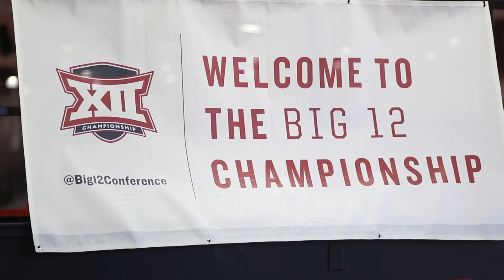Texas Tech Big 12 Track & Field Championship Recap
Recap of Texas Tech Track & Field at the Big 12 Championship.